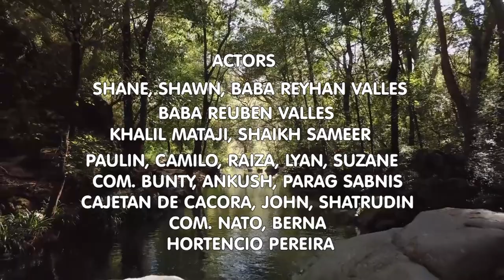Hanv Vetam - Part 1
Written & Directed by Hortencio Pereira